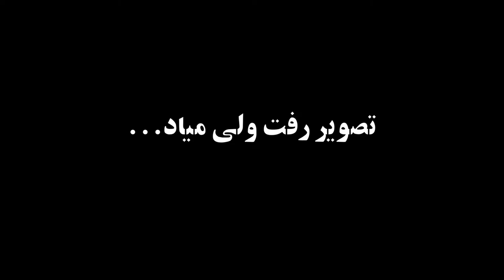Khodcast EP193 - Season 4 Finale - قسمت آخر فصل ۴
اینم از قسمت آخر فصل ۴... اینطور جنگل بودن بی سابقه بوده تو تاریخ خودکست. ۶ هفته دیگه بر میگردیم